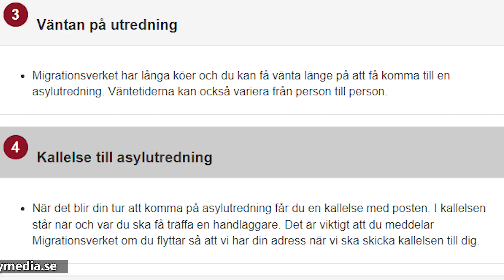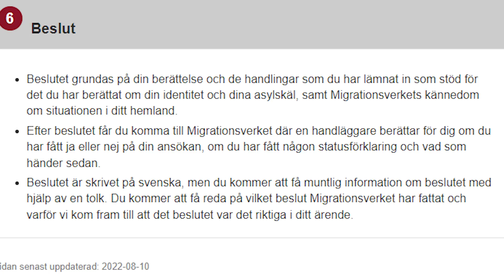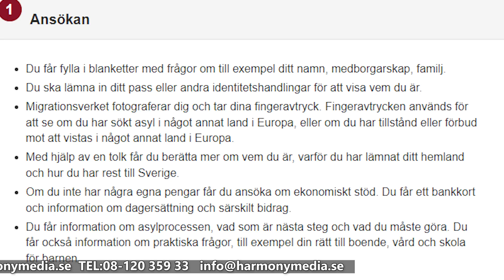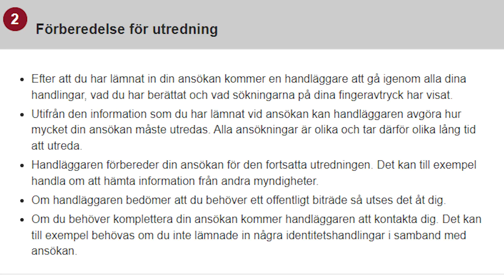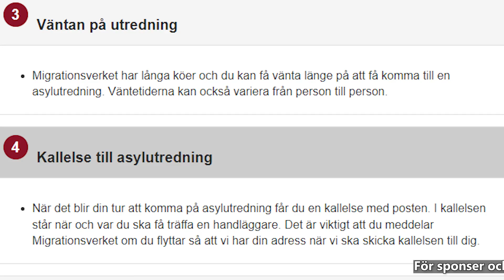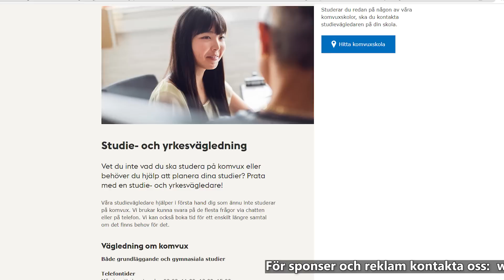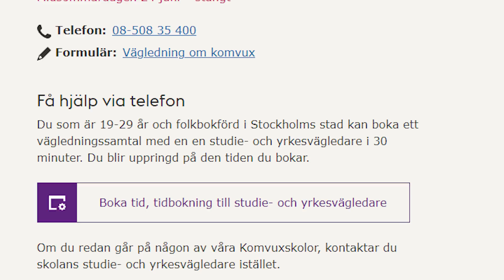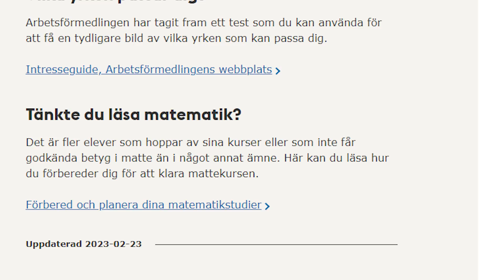News Magazine ዜና መጽሄት -09-06-2023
links

Afro-Sweden
EU

Ange